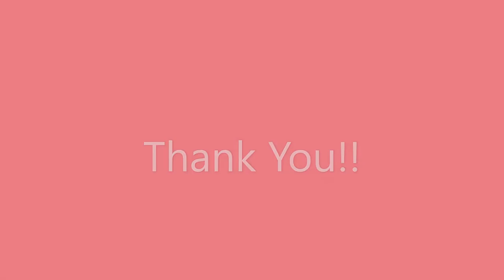New Album | Vlog